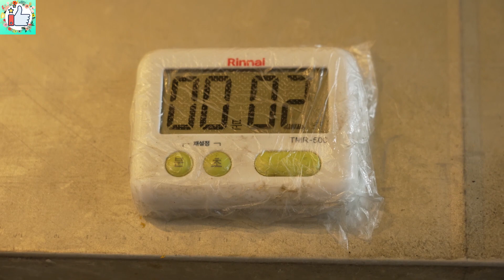옛날통닭 1마리 4천원_가성비 갑! (치킨 튀기는 소리)🍗🤩/Korean style fried chicken. The sound of fried chicken_Korean food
길 가다 통닭 쌓아놓은 모습이 인상적이어서 들어가 봤어요. 역쉬~ 치킨 튀기는 소리는 거부할 수 없는 마력. 식탐의 자제력을 마비시키네요.. ㅋ🤣 /A pile of chicken I found on the street. The sound of fried chicken tempted me.

☀알림
섭외에 응해주시고 촬영에 협조해 주신 관계자 여러분께 감사드립니다.
⚑Location:
업체명 :  한국통닭 종로3호점
(Naver Map)
▣설정
고화질(HD or 4K) 화질로 선택하시면 더욱 선명하게 감상하실 수 있습니다.